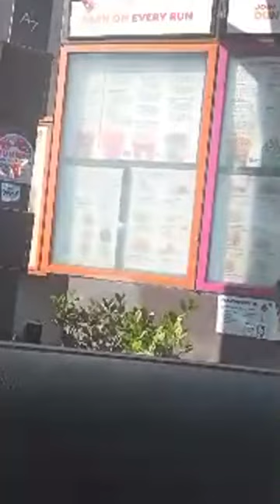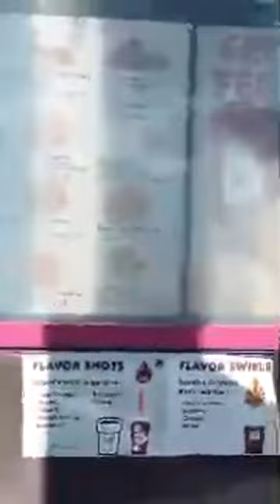JUMP START JANUARY COFFEE TIME RIDE WITH ME ☕🔥🚘🚗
Now yall know I don't beg for cash apps. Ask and it will be given give and it will be received Knock and it will be opened.

Private coaching or Tax Consult Calls 30 mins $25